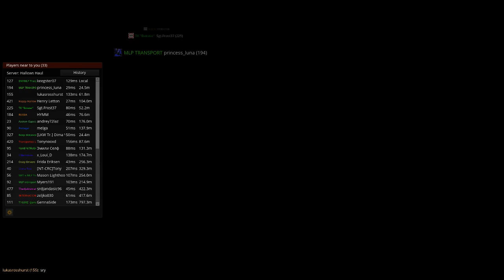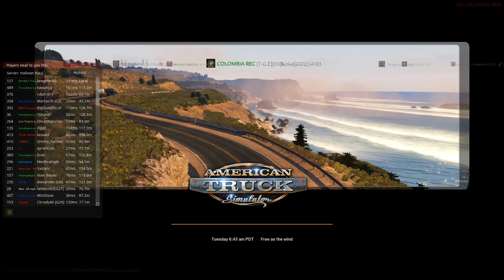2018 hollows haul